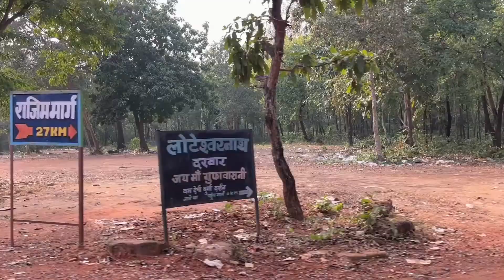going to Jatmai ghata Rani Rajim||Sweety star vlogs